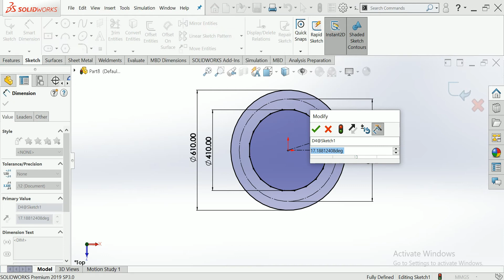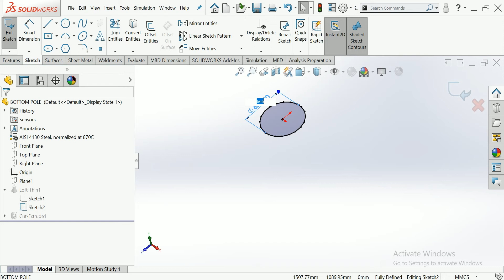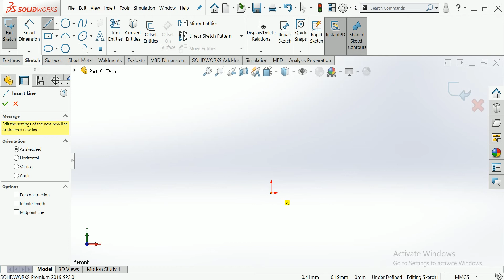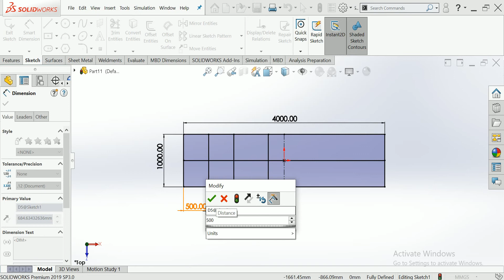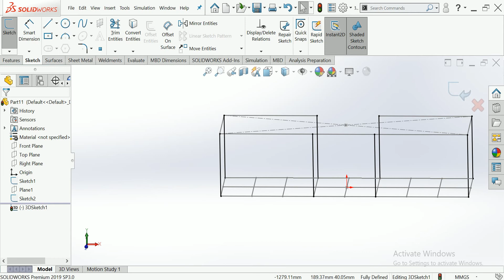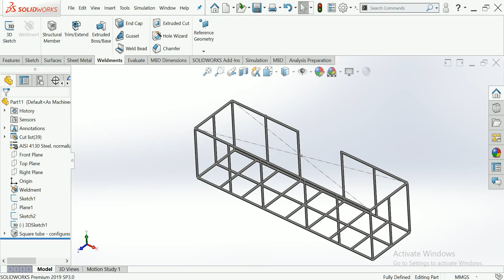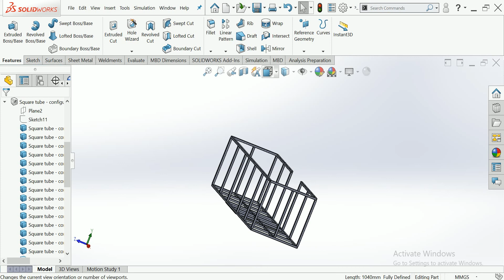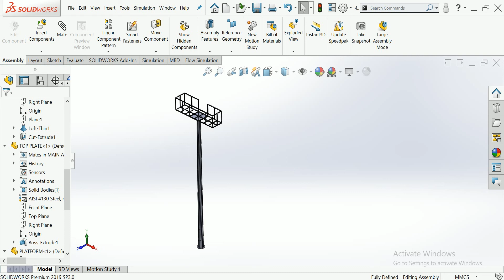Platform design for structure design pole design for hm light for pole design how to hm pole#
This is make for learning purpose Platform design for structure design pole design for hm light for pole design how to hm pole